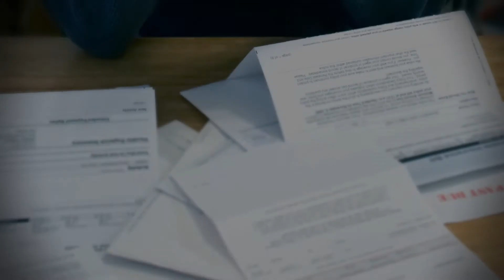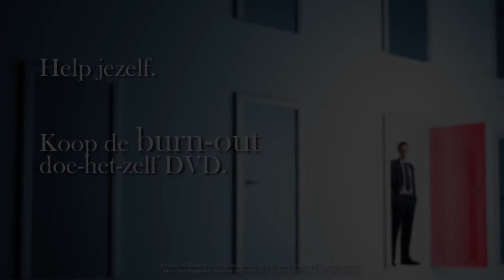Burn out Promo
Het hebben van stress is niet per definitie ongezond. Stress is een natuurlijk verschijnsel waar iedereen wel eens last van heeft.
Maar als de stress lang aanhoudt en er geen sprake is van ontspanning, kunnen we spreken van ongezonde stress. Ongezonde stress leidt tot overspannenheid of een burn-out als de signalen niet vroegtijdig worden herkend en er niet op tijd wordt ingegrepen.

Burn-out komt vaak voor. Onderzoek van TNO en het CBS wijst uit dat bijna 1 miljoen Nederlanders te maken hebben met burn-out-gerelateerde klachten. Dat is 1 op de 8 werknemers! De cursus burn-out is bedoeld voor mensen die op dit moment kampen met een burn-out maar ook voor diegenen die een burn-out in de toekomst willen voorkomen.